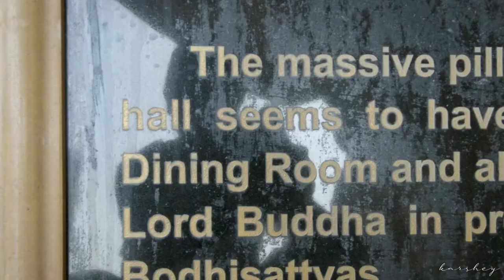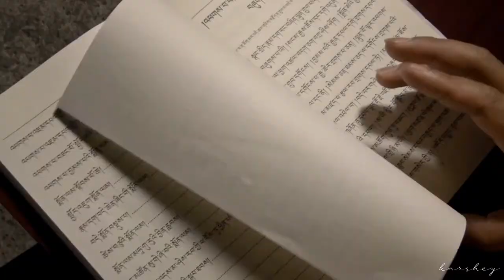What's Your Channels Motto? / Vlog 7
What's your Channels motto? Here is mine motto and the uncompleted journey. And the journey continues from the previous vlog. Lets do this .